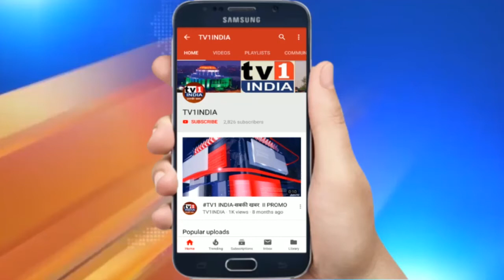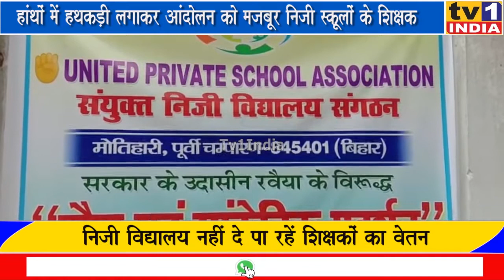निजी स्कूलों के शिक्षक को वेतन नहीं मिलने से मनरेगा में काम करने को मजबूर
बिहार में निजी स्कूलों के शिक्षक वेतन नहीं मिलने से मनरेगा में काम करने को मजबूर | हाथों में हथकड़ी लगाकर किया मौन प्रदर्शन | हांथों में हथकड़ी लगाए  दिख रहे ये लोग कोई अपराधी नहीं  बल्कि वेतन न मिलने से बदहाल निजी स्कूलों के शिक्षक हैं  जिन्होंने स्वयं ही हांथों में हथकड़ियां पहन ली  हैं  और आंदोलन पर उतर आए हैं । संयुक्त निजी विद्यालय संगठन के नेतृत्व में चल रहे  आंदोलन के आंदोलनकारियों का कहना है कि कोरना महामारी में आज जहां सभी सेक्टर  जीवित हो रहे हैं